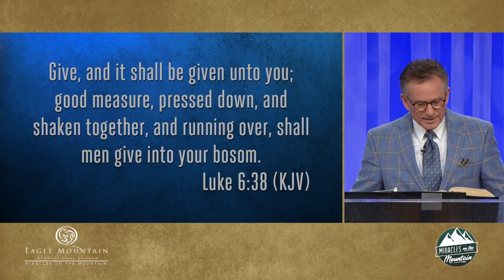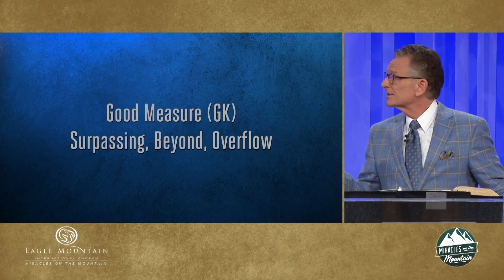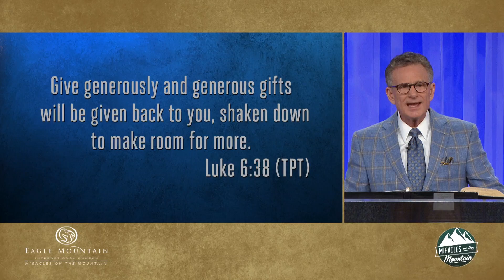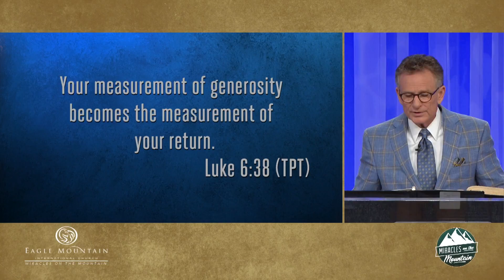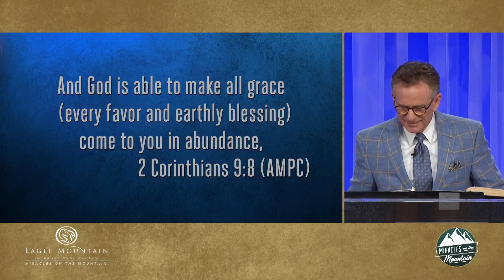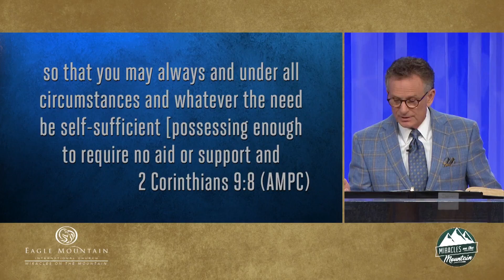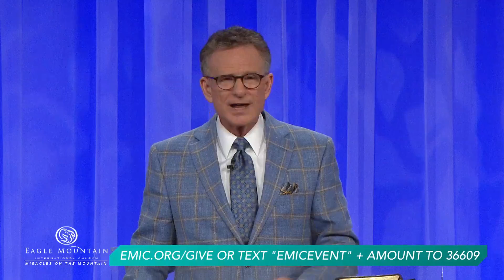2019 Miracles on the Mountain: Friday Morning Offering Message (10 a.m.)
Take part in the Friday morning offering message with Pastor George Pearsons during the opening session of the 2019 Miracles on the Mountain meeting.